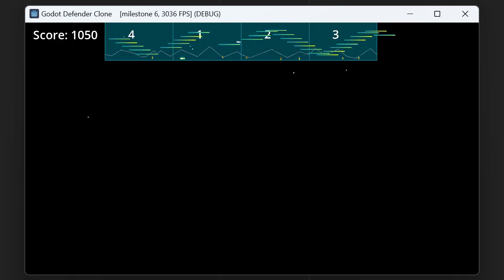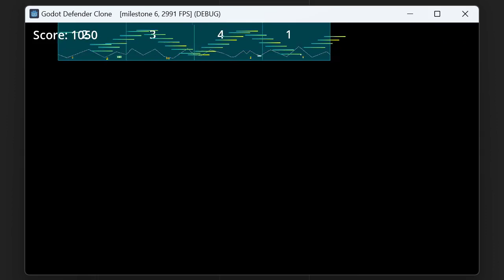Godot Defender Clone, wrap around level mechanic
A (kind of) clone of the 80's arcade game Defender, made with the Godot game engine. Improved the wrap-around level mechanic.